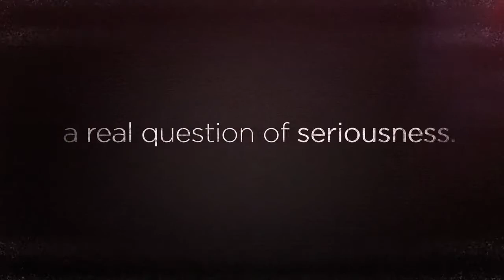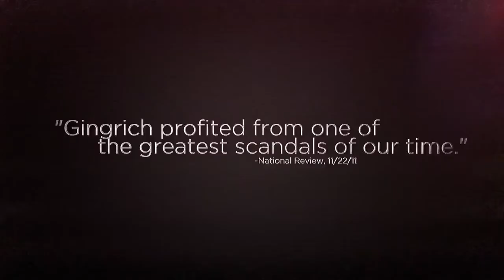Newt Gingrich Serial Hypocrisy King Snake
Ron Paul's add on the king hypocritical snake known as Newt Gingrich. Download this video and upload it yourself, everyone needs to see this.